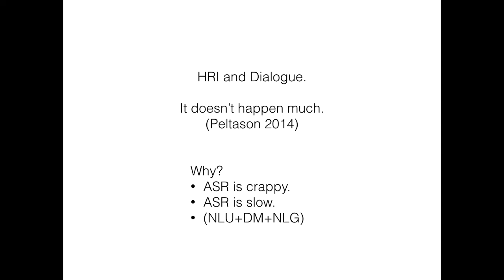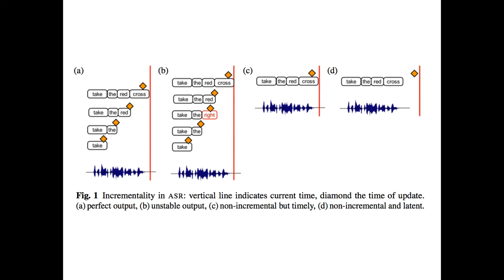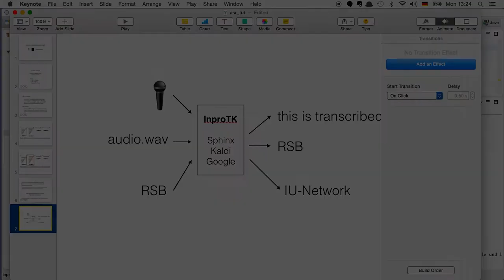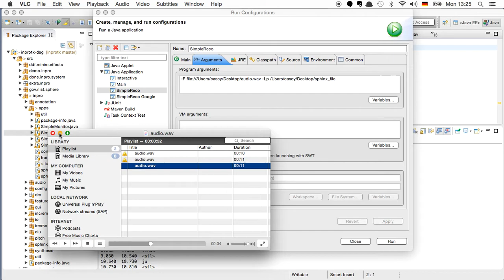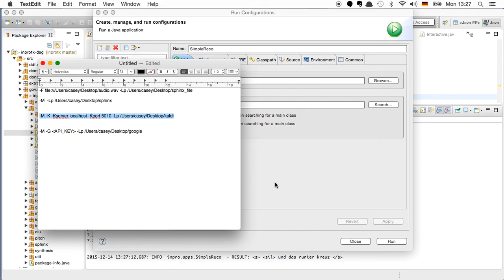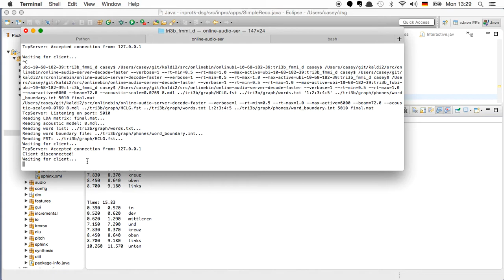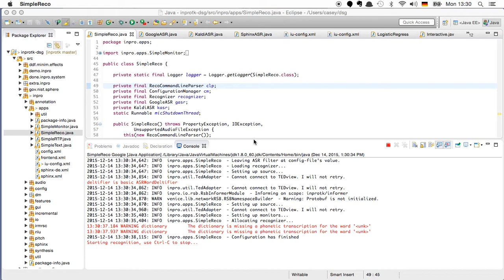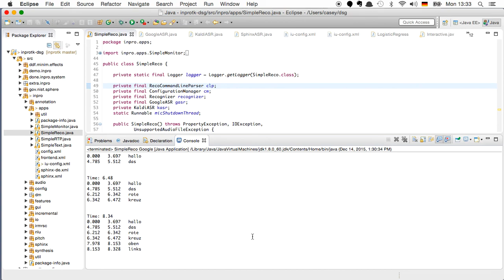Incremental Speech Recognition (ASR) using InproTK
We have modules for Sphinx4, Kaldi, and Google. We hope that using InproTK makes it a bit easier for you to use (accurate and timely) ASR.

I can answer reasonable questions about this. Email at caseykennington[-at-]boisestate[-dot-]edu